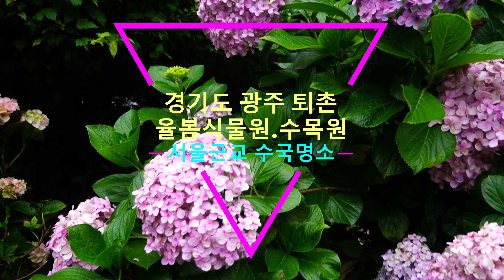경기도 여행 광주 가볼만한곳 토촌 율봄식물원 수국 만개